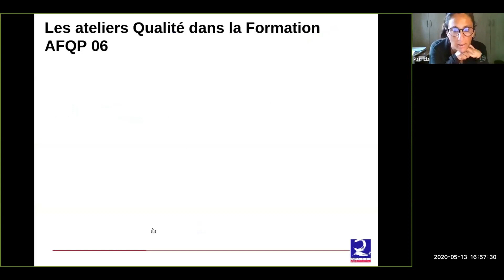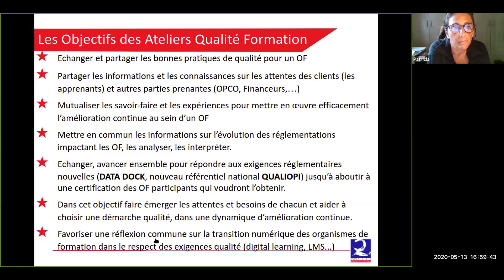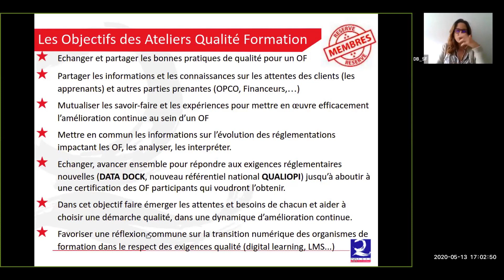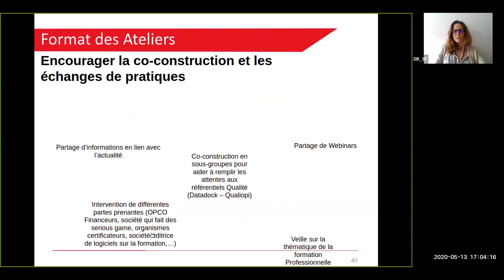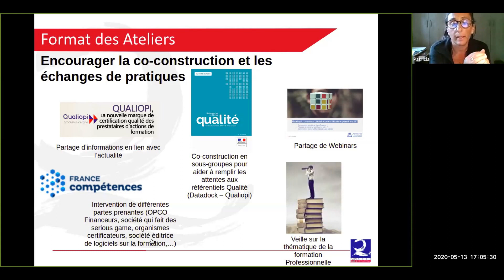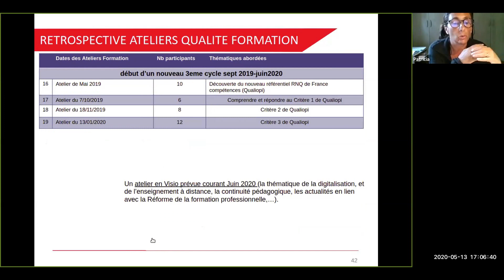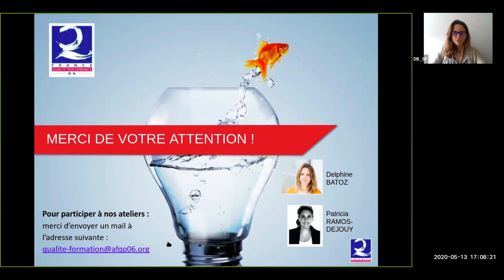AFQP Atelier Qualité de la Formation